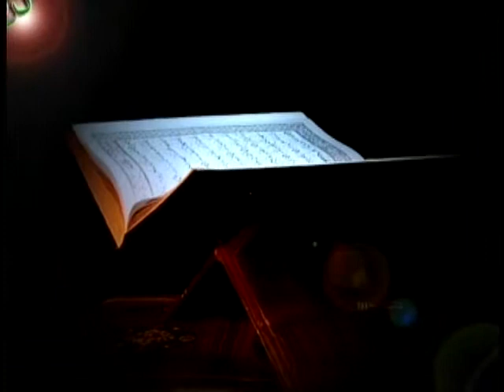Srat At-Taghbun (6 of 10) Verse 11 سوره تغابن آیات